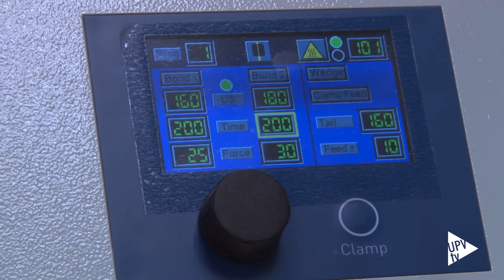Noticia @UPVTV: Pacto por la ciencia [10-11-2015]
Autoridades académicas, prestigiosos científicos y representantes de la sociedad civil valenciana han participado en la firma de la declaración en favor de la investigación científica e innovación tecnológica promovida por el Consell Valencià de Cultura con motivo de la celebración del Día Mundial de la Ciencia.

Dicha declaración sostiene que la ciencia es un pilar básico de la cultura y la sociedad. Y, reclama, además, un pacto social que defienda un modelo económico y productivo capaz de competir a nivel internacional y de ofrecer cohesión social.

En esta línea, se han manifestado los investigados José Duato y José Capmany, Premios Rey Jaime Primero de Nuevas Tecnologías 2006 y 2012, respectivamente y profesores de la Universitat Politècnica de València.

La declaración en favor de la ciencia, investigación e innovación valencianas recoge, también, el compromiso de invertir en I+D+i al menos el 2 por ciento del Producto Interior Bruto. Así como la creación de la Agencia Estatal de Investigación.